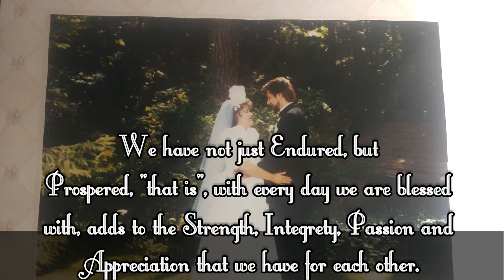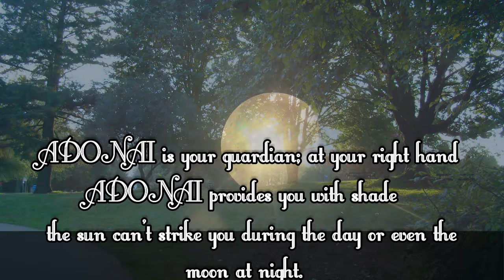Our 23rd Anniversary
Today is our 23rd Anniversary. This video is
my expression of love to My Beloved Bride.
Happy Anniversary Sweetheart.
I love You.
Shalom.